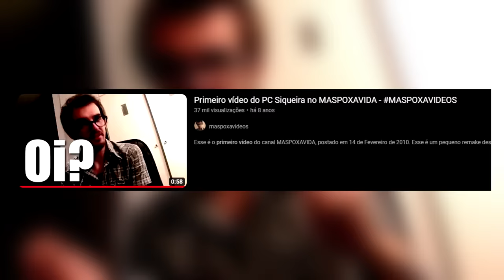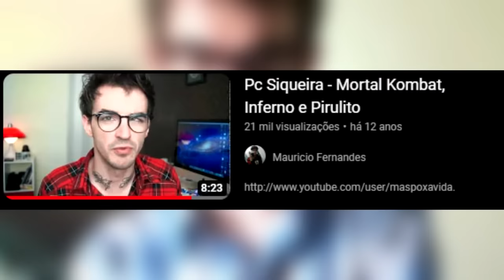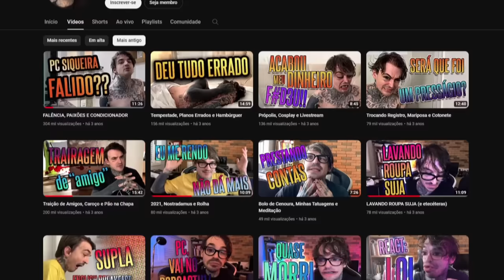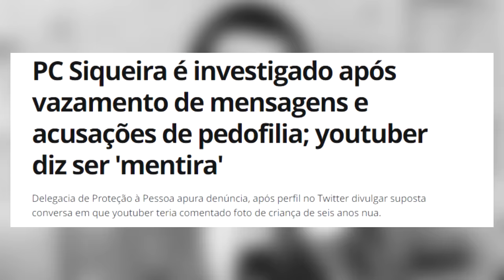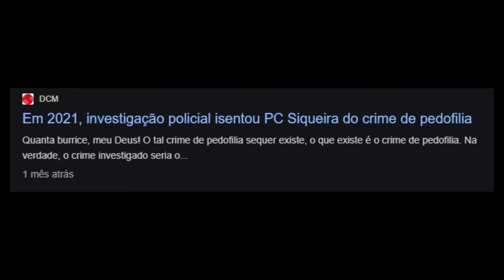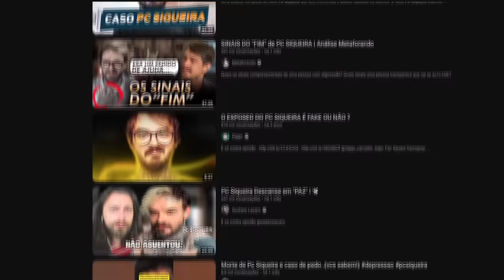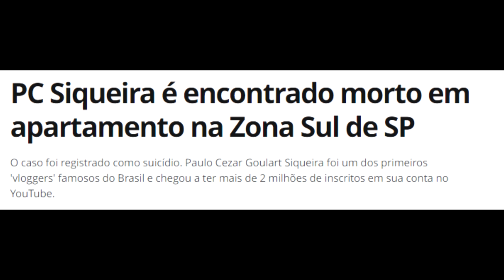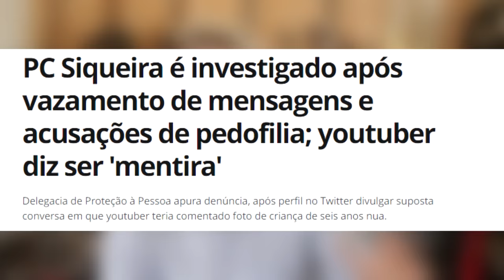O Auge e queda de Pc siqueira: De amado a odiado na internet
Documentário de hoje contando um pouco da história do pc siqueira no youtube.

00:00 - introdução
1:31 - o começo de tudo
4:47 - o auge
7:35 - a queda
10:19 - as acusações
13:12 - o fim
15:55 - conclusão